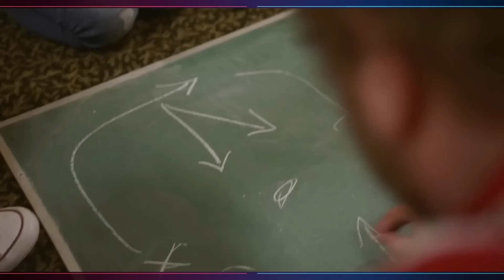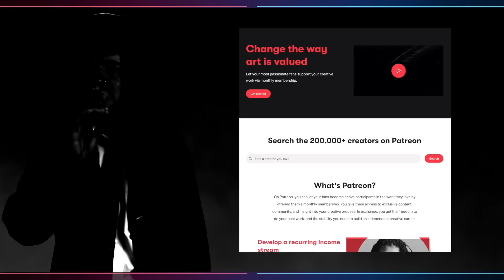SUNDAY RECAP & COMMENTI! | Hogwarts Legacy, Sony, Call of Duty, Blizzard ▶ KristalNews 315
CAPITOLI:
00:00 Benvenuti su Kristal News!
00:19 Activision Blizzard MAGGIOR parte di soldi dal mobile.
06:14 Nintendo Switch 2 è dietro l'angolo?
11:48 Sony ostacola game pass?
17:19 Call of Duty non sarà MAI esclusiva?
20:59 Hogwarts Legacy rimandato al 2023.
25:33 ISCRIVETEVI al canale e seguitemi sui social e sul Podcast!